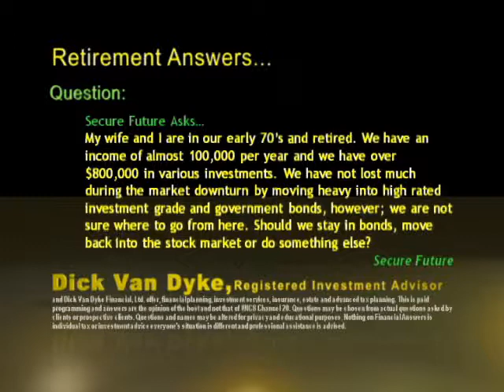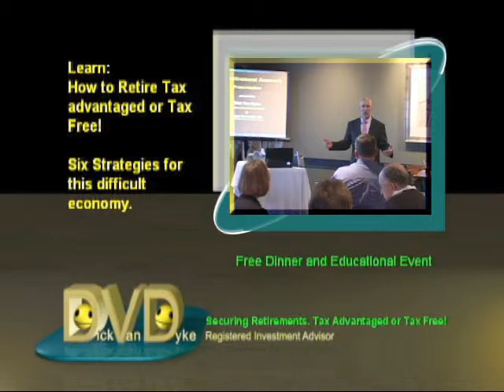34) How do interest rates affect bond values?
34) How do interest rates affect bond values?